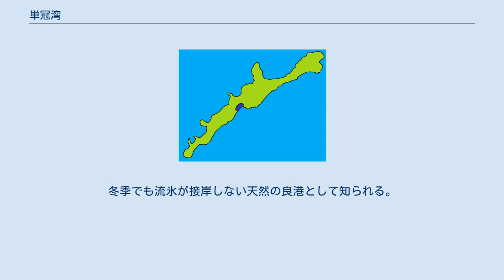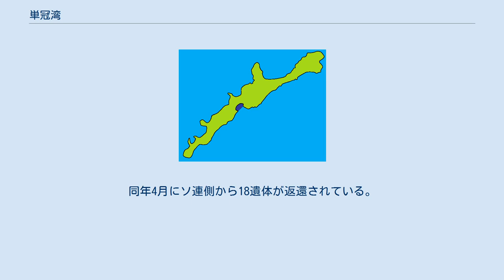単冠湾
単冠湾の位置（濃紺の部分） 単冠湾（ひとかっぷわん、ロシア語: Касатка、カサトカ湾）は、択捉島中部に位置する湾である。
 太平洋に面し、南東側に開けている。
湾口の幅は約10km。
冬季でも流氷が接岸しない天然の良港として知られる。
 アイヌ語で「ヤマブドウの皮」を意味するhat（ヤマブドウ）・kap（皮）に由来する。
 ロシア名は、カサトカ湾（Зал. Касатка、カサートカ湾、「シャチの湾」の意）。
 北緯44度57分0秒 東経147度41分0秒 / 北緯44.95000度 東経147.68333度 / 44.95000; 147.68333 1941年11月23日大日本帝国海軍第一航空艦隊（機動部隊）が集結し、同26日に真珠湾攻撃のため艦隊がハワイへ向け出港した場所として知られている。
 1970年3月17日、日本の底引網漁船が湾内で遭難。
同年4月にソ連側から18遺体が返還されている。
 ^ 『Внешняя политика Японии（和訳:日本の外交政策） 1939年9月~1941年12月』 ^ 大泰司紀之, 本間浩昭『知床・北方四島 カラー版 流氷が育む自然遺産』岩波書店、2008年、89頁。
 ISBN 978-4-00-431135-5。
 ^ 「18遺体帰る 択捉沖遭難」『朝日新聞』昭和45年（1970年）4月13日朝刊、12版、15面